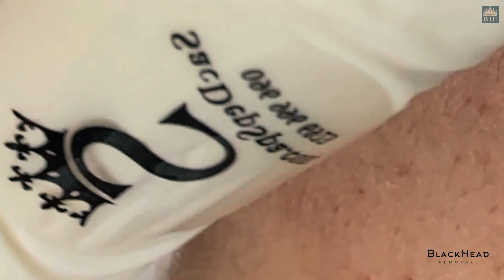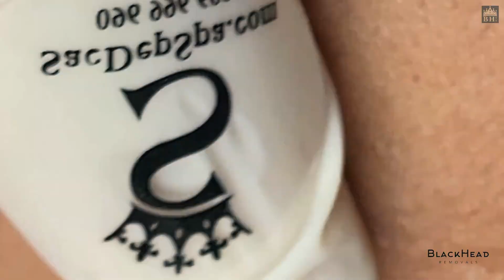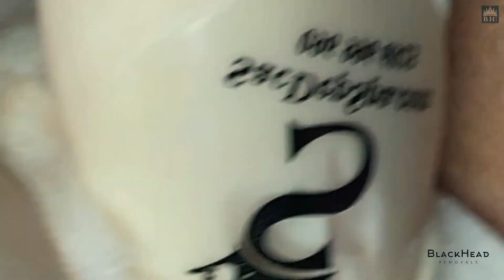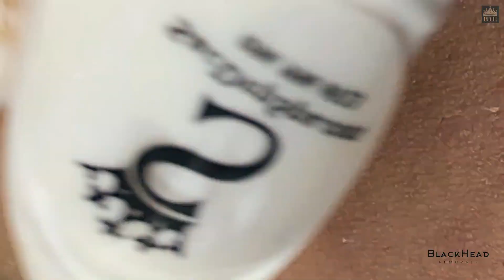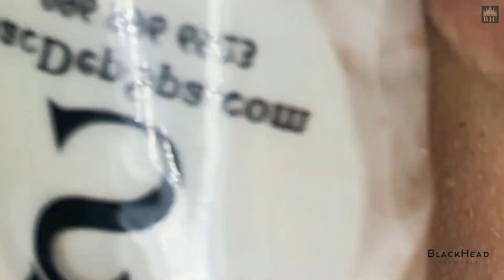Super Satisfying BLACKHEAD REMOVAL